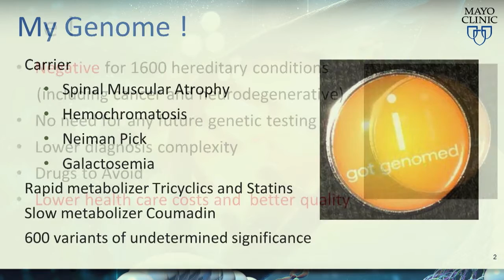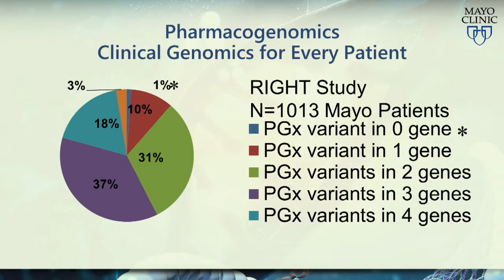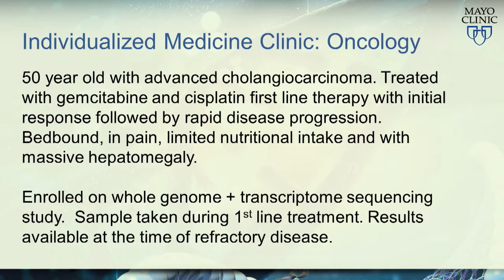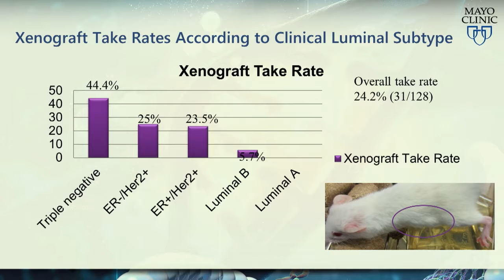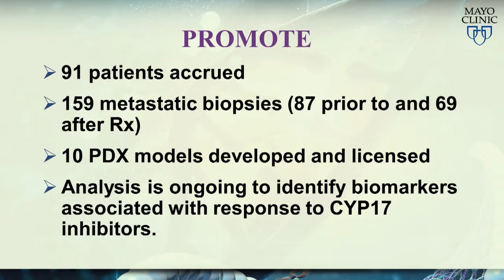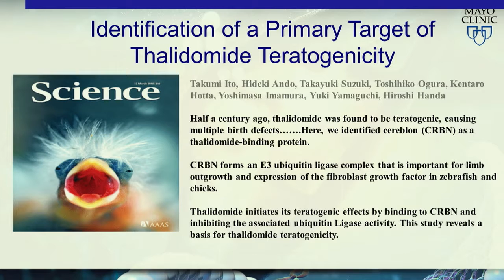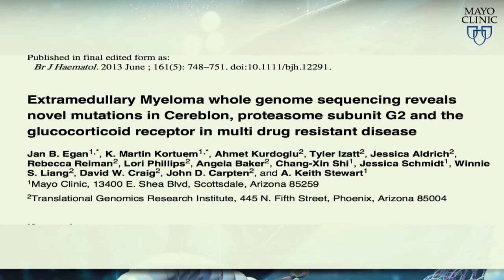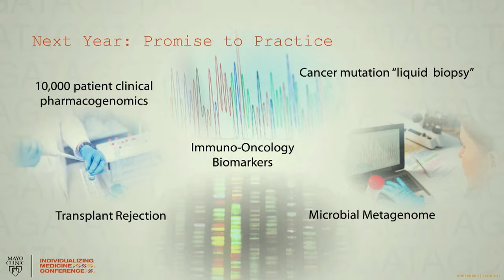06 "Individualizing Cancer Therapy - the Mayo Clinic Experience" Keith Stewart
Keith Stewart, MB, CHB
"Individualizing Cancer Therapy - the Mayo Clinic Experience"
Director, Mayo Center for Individualized Medicine, Mayo Department of Hematology/Oncology, Arizona & Minnesota

The Precision Medicine Conference 2016
Pharmacogenomics: Research To Implementation
Institute of Personalized Medicine (PUMA - IPM)